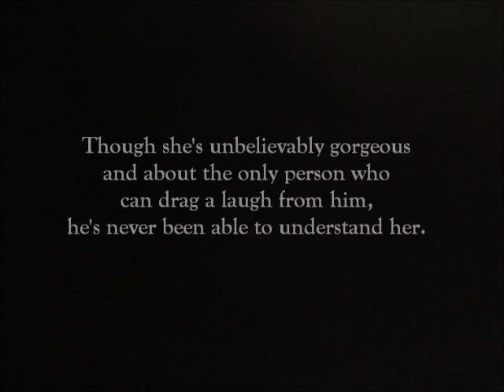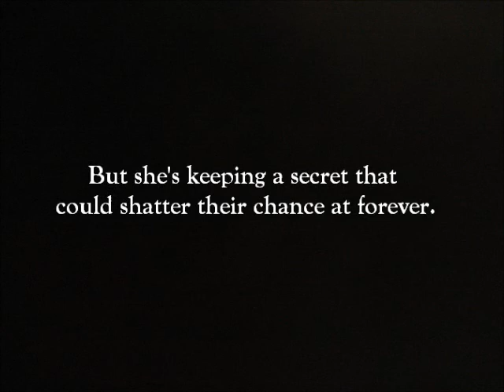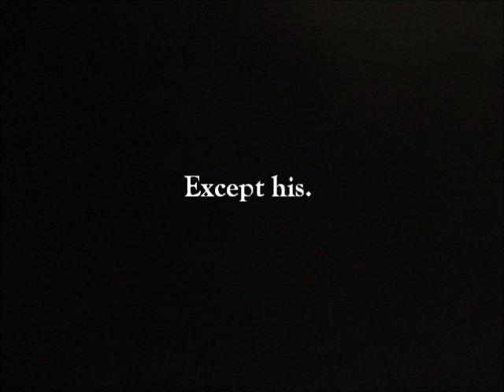Benediction (trailer)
Benediction by Kelly Moran